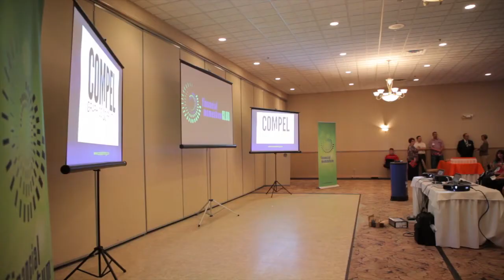Financial Momentum Club Grand Opening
We celebrated our Grand Opening event on May 28, 2013 at Andorra's Banquets in Schererville, IN with a packed house! So thankful to those who were able to attend, and a huge thanks to everyone involved with our facebook sharing contests that help spread the word.

Thank you all so much, enjoy!